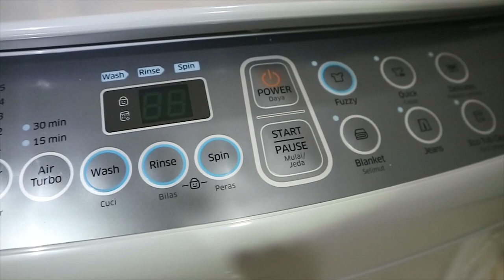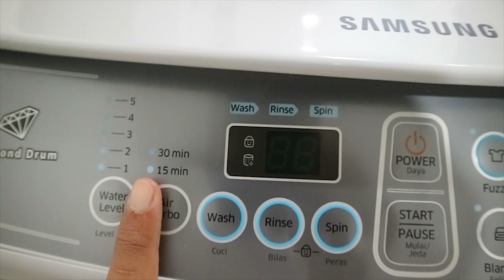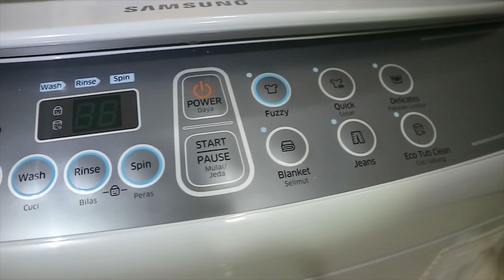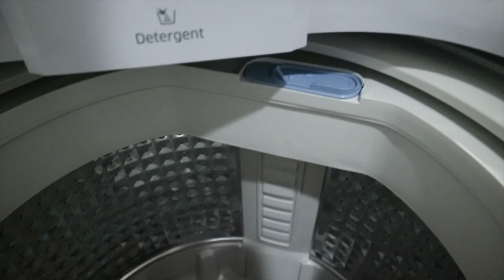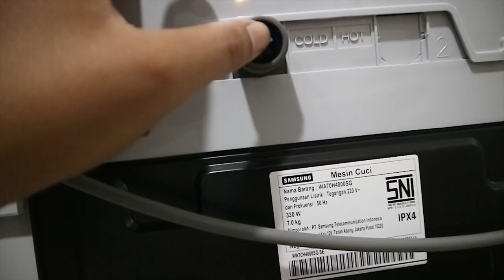UNBOXING MESIN CUCI OTOMATIS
Unboxing dan Review Mesin Cuci otomatis dari Samsung Type WA70400SM